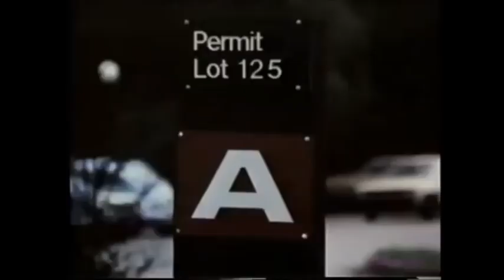AI-Enhanced Audio of Ed Kemper's Confession Tape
"Ed Kemper, also known as the "Co-ed Killer," was a notorious serial killer who terrorized California in the 1970s. With his towering height and intelligent demeanor, Kemper was able to lure his victims and carry out his brutal crimes undetected for years. In this video, we delve into the twisted mind of Ed Kemper, exploring his background and motivations, as well as the horrifying details of his crimes. Get ready to learn about one of the most monstrous serial killers in American history."